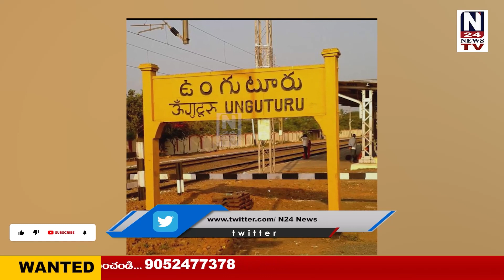NEWS BULLETIN || 05-04-2023 || N24 NEWS